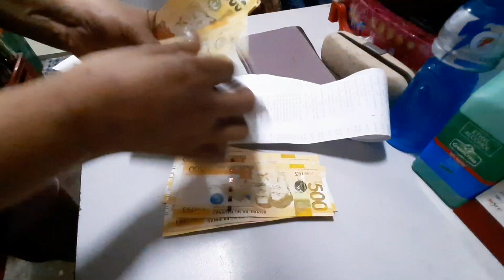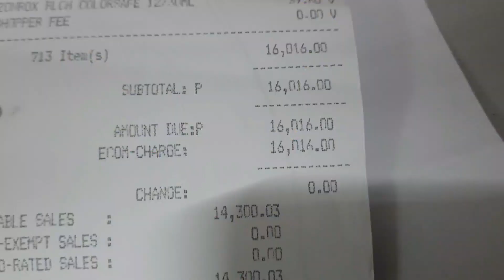Actual Delivery from Super8 Worth 16k and Softdrinks Alak